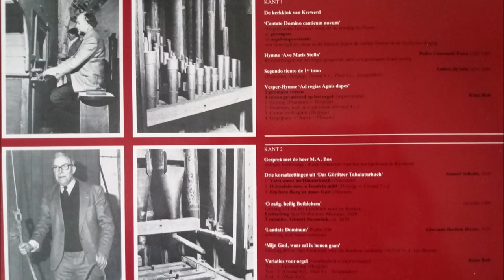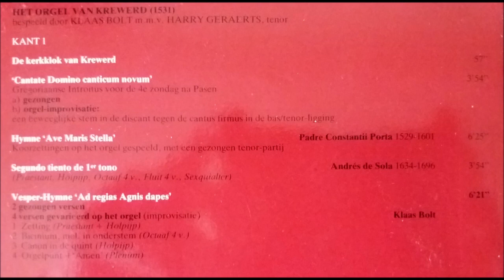Het orgel van Krewerd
Het orgel van Krewerd bespeeld door Klaas Bolt
m.m.v. Harry Geraerts, tenor

Ter gelegenheid van 15 jaar Stichting Oude Groninger kerken

1 Kerkklok van Krewerd
2 'Cantate Domino canticum novum'
3 Hymne 'Ave Maris Stella'
4 Segundo tiento de 1er tono
5 Vesper-hymne 'Ad regias Agnis dapes'
6 Gesprek met de heer M.A. Bos
7 Drie koraalzettingen uit 'Das Görlitzer Tabulatorbuch'
8 'O zalig, heilig Bethlehem'
9 'Laudate Dominum'
10 'Mijn God, waar zal ik henen gaan'
11 Variaties voor orgel

Opgenomen op 12 november 1983